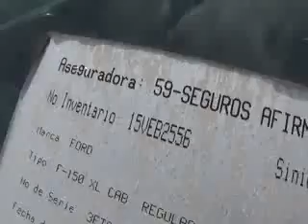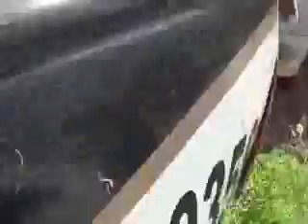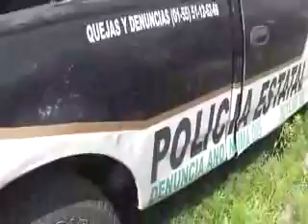SUBASTASMA FORD, F-150 2007